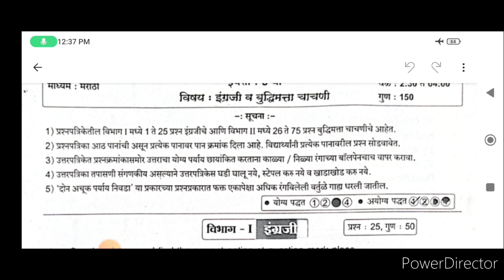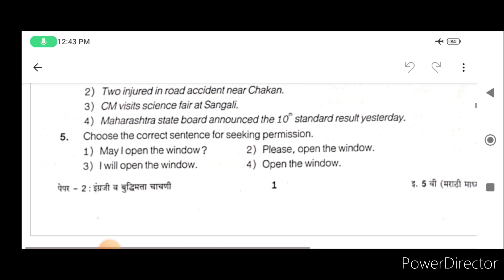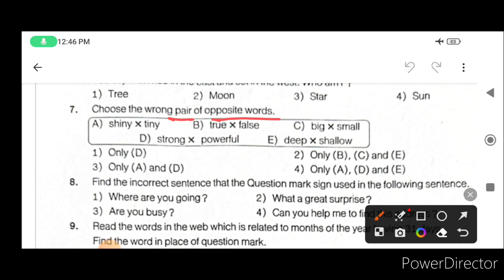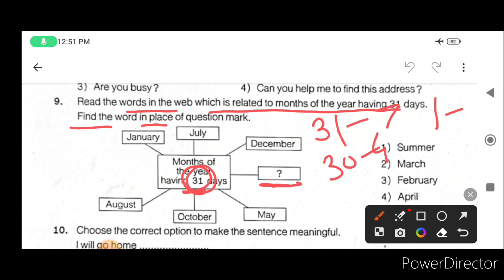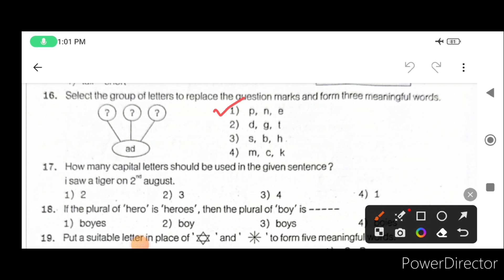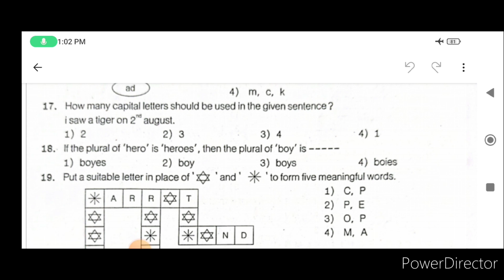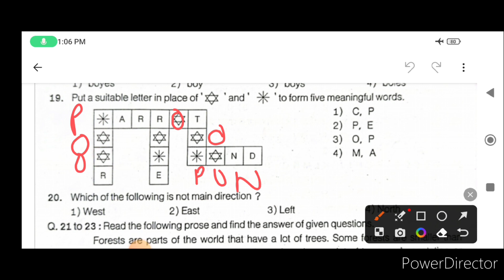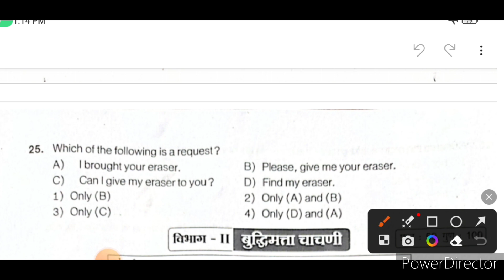मंथन इंग्रजी पेपर सोल्युशन